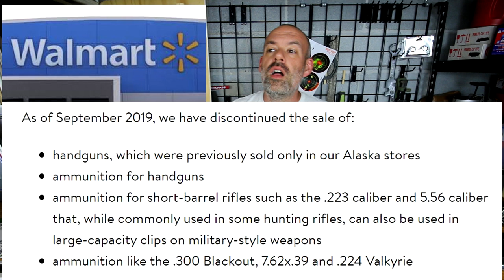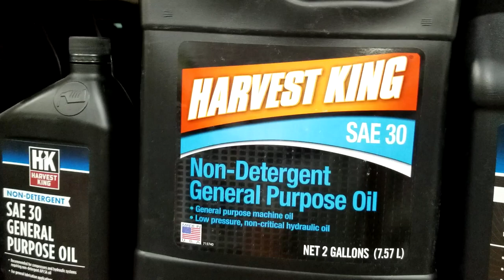Walmart Body Slammed by Rural King!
Walmart has a new firearms policy lets take a look at that and Rural King has a response so lets take a look at that as well.